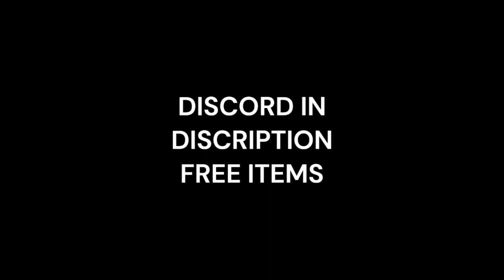Get This Priceless Item FAST! (Roblox Islands)